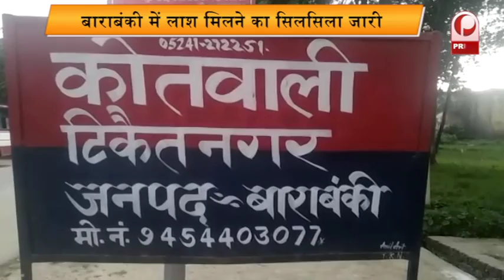बाराबंकी में लाश मिलने का सिलसिला जारी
At the same time, big news is coming from Barabanki at this time Continuing the process of finding dead bodies in Barabanki The dead body of a 35-year-old youth was found in the pond in Chira village of Tikait Nagar police station. There has been a furore in the area due to the discovery of the corpse Let me tell you that in Barabanki district yesterday, the bodies of two teenagers were found tied in a plastic sack and today again one of the youth Corpse has been found Our correspondent Shravan Chauhan has joined

वहीं बाराबंकी से इस वक्त की बड़ी खबर सामने आ रही है. बाराबंकी में लगातार लाश मिलने का सिलसिला जारी है. थाना टिकैत नगर के चिर्रा गांव 35 वर्षीय युवक की लाश तालाब में मिली .लाश मिलने से क्षेत्र में कोहराम मचा हुआ है. आपको बता दें कि बाराबंकी जनपद में कल दो किशोरियों की लाश प्लास्टिक की बोरी में बंधी हुई मिली थी और आज फिर एक एक युवक की लाश मिली है. हमारे संवाददाता श्रवण चौहान जुड़ चुके हैं